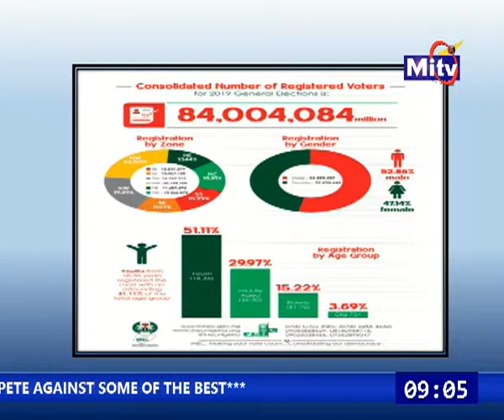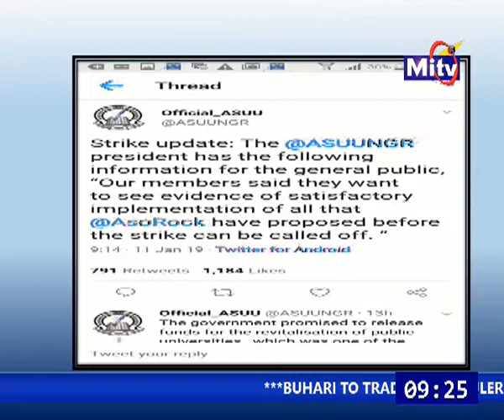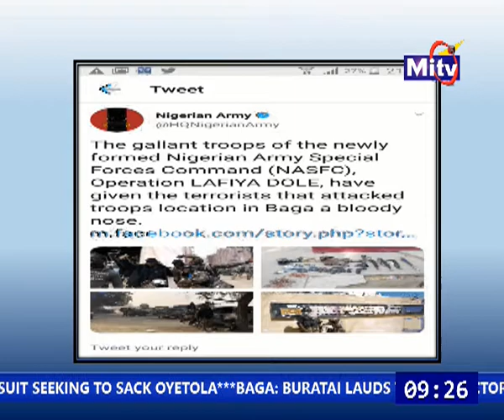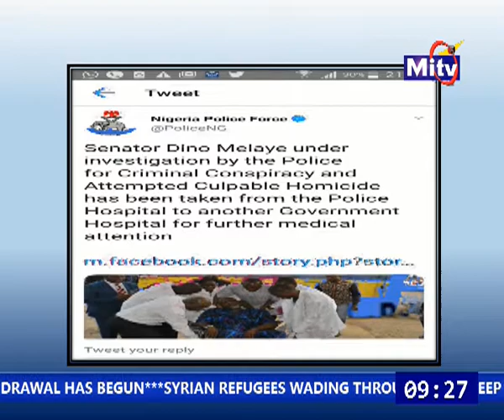Chief Henry Ajomale talking about INEC report and the 2019 elections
Live on Perspectives 12th January, 2019